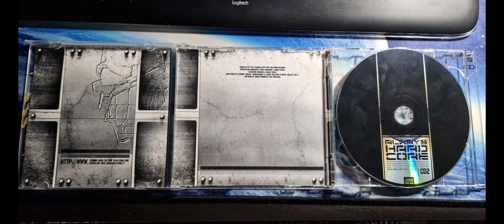Always Hardcore vol.17 CD2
2-01 Wishmaster*– Melomania
Written-By – F. Stramaccioni*
4:21
2-02 Angerfist– The World Will Shiver (The Official Masters Of Hardcore 2005 Anthem)
Written-By – D. Masseling*
4:27
2-03 Promo– Insp-Her-Ation
Written-By – S. Hoff*
4:16
2-04 Dione*– Global Killer
Written-By – E. Ypma*
3:54
2-05 Ruffneck* & Endymion– Masenka
Written-By – B. Revier*, B. Lint*, J. Neys*, P. van Kerckhoven*
3:59
2-06 DJ Outblast & DJ D– Electro Shocking
Written-By – D. Buffoni*, M. Out*
4:32
2-07 The Stunned Guys– You Will Die
Written-By – M. Monopoli*
4:25
2-08 Core Pusher– All Are Your Enemies
Written-By – A. Filippucci*
4:38
2-09 The Alienator– Causin' Panic (DJ Paul Remix)
Remix – DJ Paul*
Written-By – R. Fabrie*
4:20
2-10 Nuclear Device– Tha Hard Drummer
Written-By – M. Pierri*, P. Pierri*
4:39
2-11 Lem X*– Jump Tha Motha Fucka Style
Written-By – J. P. Cotteron*
3:48
2-12 Randy vs. Radium– Breakbit Gangster
Written-By – D. Tecoult*, S. Landi*
4:10
2-13 Omar Santana Feat. H2OH DJ Squad– Take 'em Out
Written-By – O. Santana*
3:59
2-14 Amnesys– Lose Yourself
Written-By – D. Renzi*
4:37
2-15 Na-Goyah– 6 Million
Written-By – B. Zevenbergen*
4:01
2-16 Evil Activities vs. DJ Panic– Never Fall Asleep
Written-By – D. Copier*, K. van Soest*
4:39